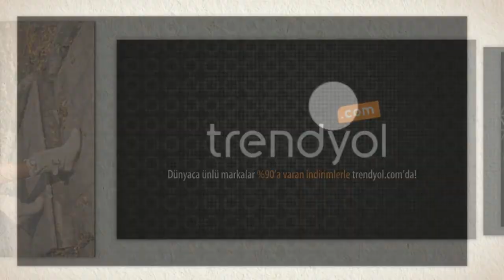Bambi - Ünlülerin Seçimi | trendyol.com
Ünlüler de moda'ya Bambiyle uydu! Bambi bu kışta ayaklarınızı ısıtmaya devam ediyor. Jennifer Lopez'in satın aldığı botun'da bulunduğu ve Trendyol'a özel indirimlere sahip Bambi'nin Sonbahar - Kış koleksiyonunu sakın kaçırmayın!